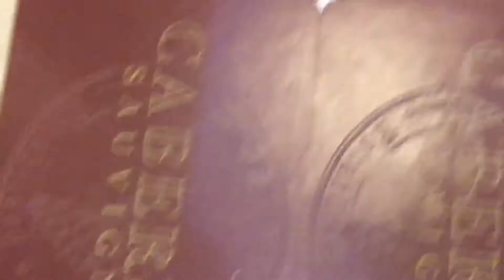Bat cuddles in sandal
Battieus love cuddling!